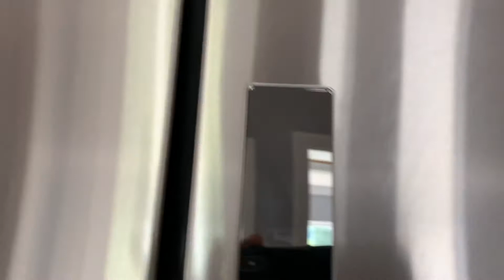PAINTING SERVICE IN TENNESSEE